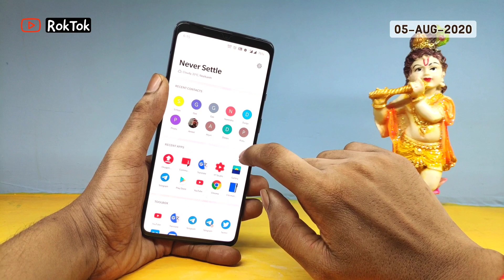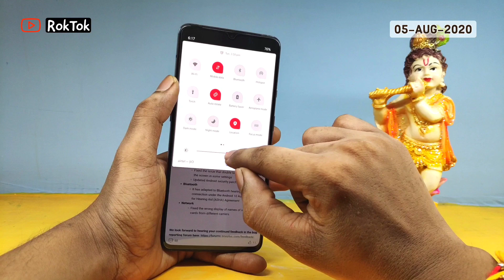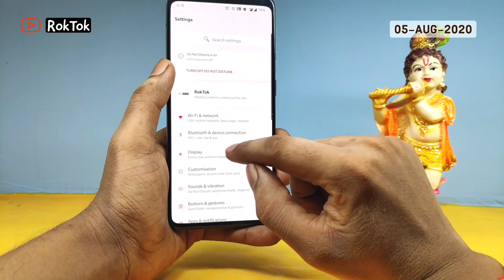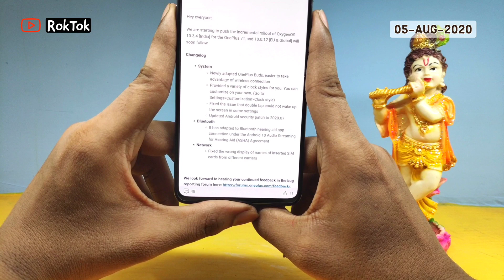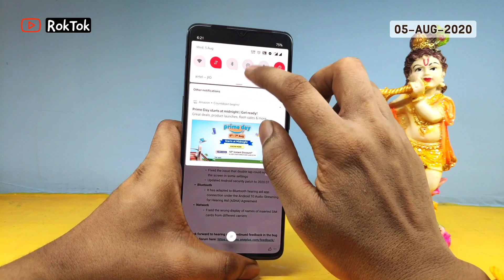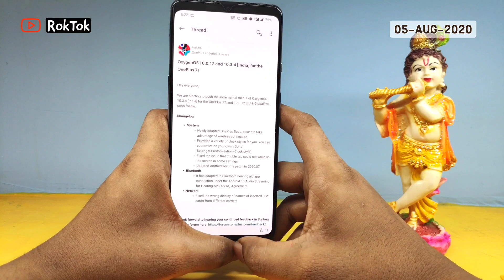OnePlus 7T | Oxygen OS 10.3.4 Stable ASPL July, Bluetooth, AOD Clock Style More..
System Update
Update log

⚙️System

•Newly adapted OnePlus Buds, easier to take advantage of wireless connection

•Provided a variety of clock styles for you. You can customize on your own. (Go to Settings-Customization-Clock style)

•Fixed the issue that double tap could not wake up the screen in some settings

📀Bluetooth

•It has adapted to Bluetooth hearing aid app connection under the Android 10 Audio Streaming for Hearing Aid (ASHA) Agreement

📶Network
•Fixed the wrong display of names of inserted SIM cards from different carriers